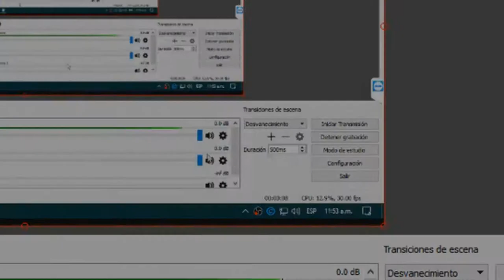AGAR.IO-DUO WEED -THONY SERVER TAKEOVER 29#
agarplus.io (HSLO)
☺TS3 NEW TS3  merciless.ts.io
FRIEND

♥Mirlis Action.and obs

♣I am 15Years!  :v